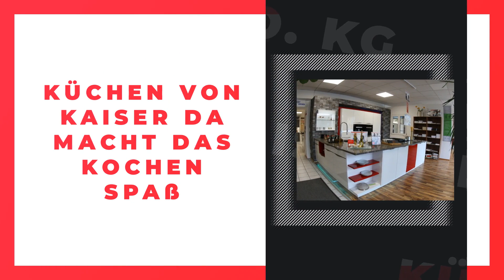Küchen Kaiser GmbH & Co. KG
Küchen Kaiser GmbH & Co. KG in Weiden: Erfahre mehr über uns in diesem überblicksartigen Imagefilm. Finde heraus, wie du mit uns in Kontakt treten kannst, wann wir für dich geöffnet haben oder verschaffe dir einige Eindrücke unseres Betriebs. oder auf unserem SELLWERK Profil